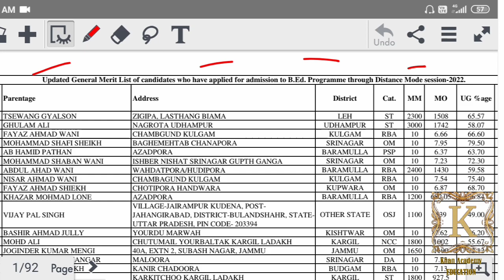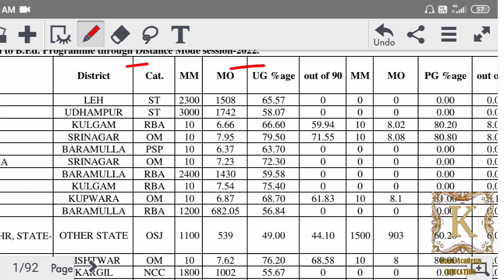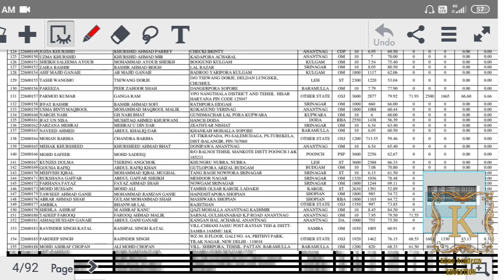Updated General Merit List B.Ed Distance Mode Session 2022 Kashmir University.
javaidkhan.education

Updated general merit list for distance mode B.Ed kashmir university has been released by university of kashmir.